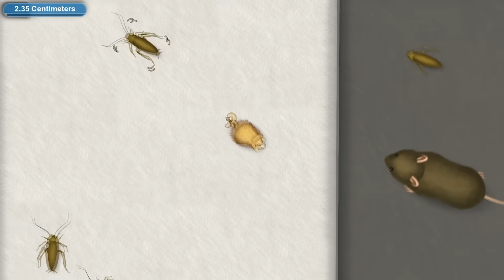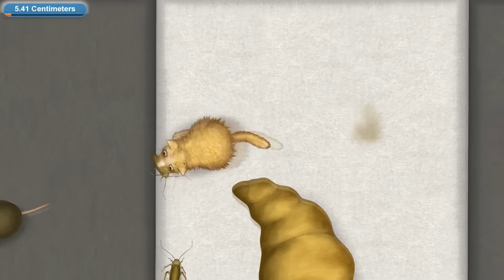Суровый КОТИК РОБОТ съел город. ИГРА Tasty Planet Forever #1 на Игрули TV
В одном кафе в городе Париже было очень грязно и повар заказал чистящего робота кота, который должен был избавится от мусора и паразитов. Вначале всё было хорошо, но котик был очень технологичен и увеличивался в размере когда что-то ел. Постепенно кот робот становился всё больше и всё более большие предметы воспринимал за мусор.  Через время кот начал съедать всё на своём пути.

Игра Tasty Planet Forever. Суровый котик робот съел город Париж. Мультик для детей на канале Игрули TV.  Кот обжора съел всё. Котэ Годзилла напал на Париж